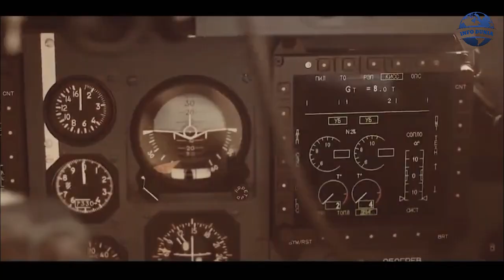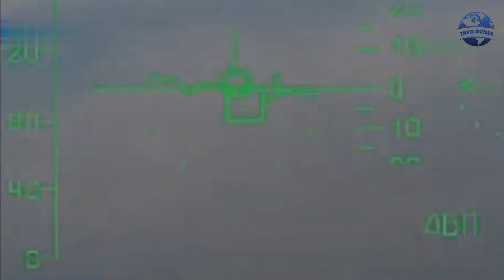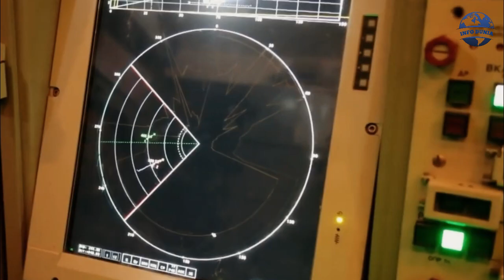Berita Terkini ~ rusia berhasil hancurkan angkatan udara ukraina